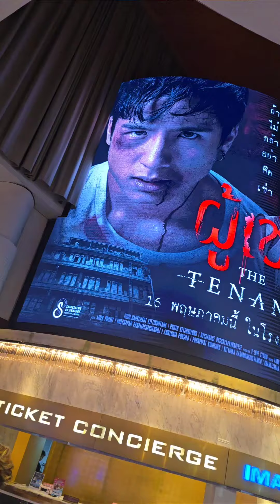[บิ๊กรีวิวหนังผี] THE TENANT ผู้เช่า